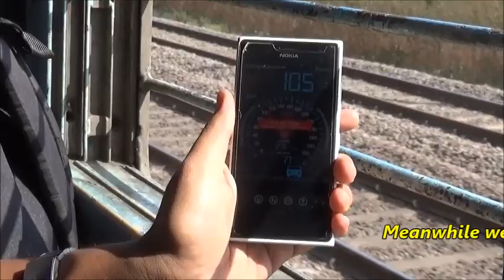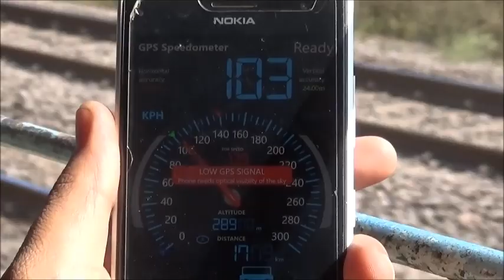Day Train Journey - DURG TO PENDRA ROAD: Track Sounds+Train Crossings: INDIAN RAILWAYS